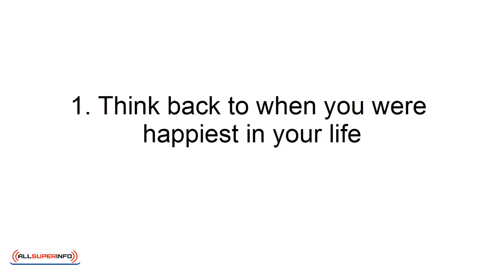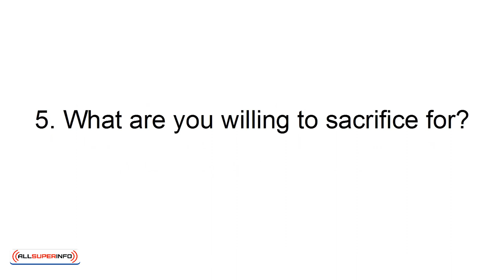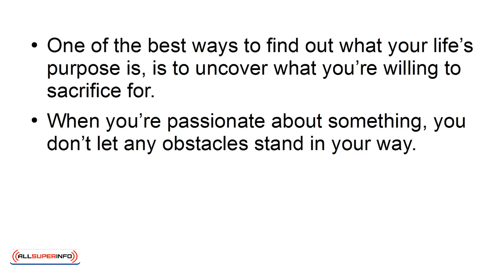06 How To Discover Your Purpose In 5 Simple Ways